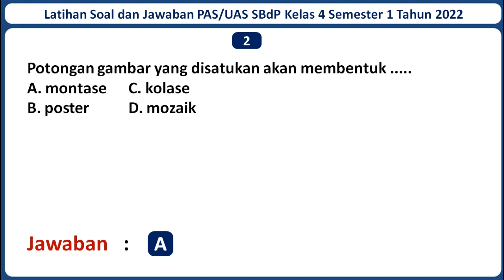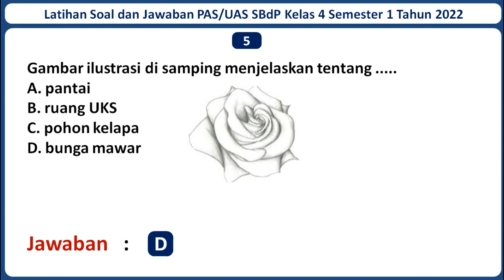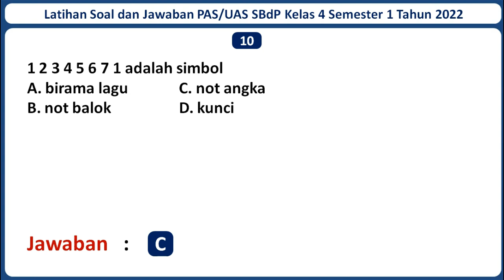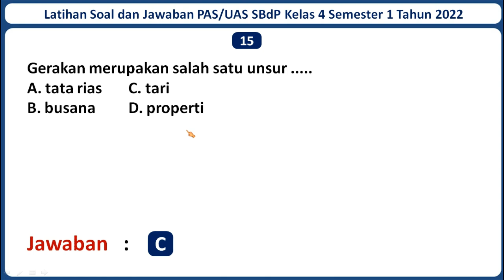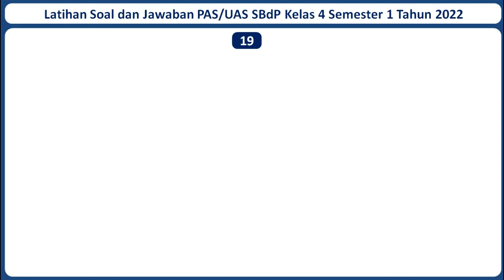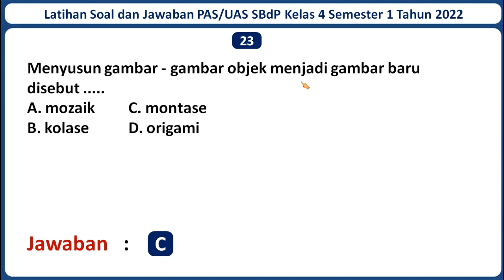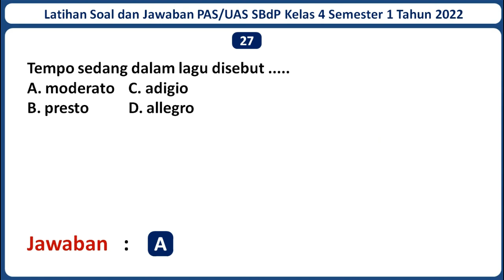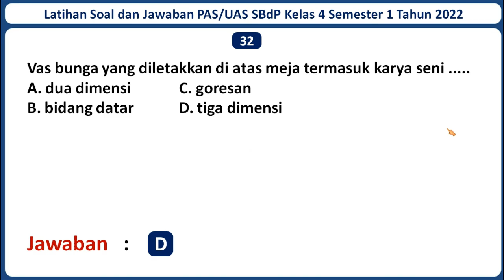Latihan Soal PAS/UAS SBDP Kelas 4 SD/MI Semester 1 Tahun 2022 Beserta Kunci Jawabannya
Selamat datang di channel Jagat Edukasi. Pada kali ini Jagat Edukasi akan membagikan video pembelajaran yaitu Latihan Soal UAS/PAS SBDP Kelas 4 Semester 1 Tahun 2022 Beserta Kunci Jawabannya. Semoga Soal dalam video ini dapat membantu kamu untuk menjawab Soal UAS/PAS SBDP Kelas 4 Semester 1 Tahun 2022. Untuk Lebih lanjutnya mari simak video ini. Semoga video ini bermanfaat.

Jika adek-adek butuh latihan Soal PAS/UAS mata pelajaran lainnya, Admin sudah menyediakan. Berikut Adalah Link Latihan Soal PAS/UAS Kelas 4 SD/MI Seluruh Mata Pelajaran Beserta Kunci Jawabannya Tahun 2022 :